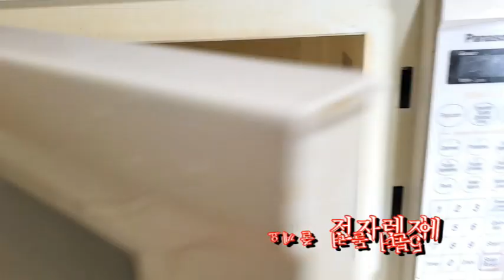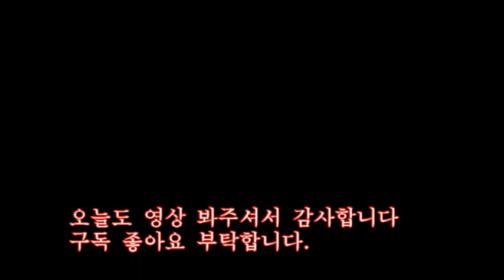단호박 찐빵 쉽게 만들기 Pumpkin Bread :간단요리Simple cooking#87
다이어트 에 좋은 단호박으로 맛있는 찐빵 만들어서 가족들과 맛있게 드세요..
건강한 간식 집에서 단호박 찐빵 만들기 쉽게만드는 방법
단호박찐빵 집에서빵만들기 찐빵 간단요리Simple cooking

{ 재           료}
단호박 1개. 밀가루 2컵,팥 1+ 1/2컵
버터1조각25g,이스트5g, 설탕20g,소금5g

{ 조 리 과 정}
1. 호박을 5분 전자렌지에 돌려 껍질을 벗끼고 잘게 썬다.
2. 잘게 썰은 호박을 5분더 돌려 주걱으로 이게 놓는다.
3.밀가루에 이스트, 설탕,소금을따로 떨어져 섞는다..
    버터25g을 녹여서 섞다가 물 한컵정도 놀도를 봐가며 섞어놓는다
4.따뜻한곳에서(따뜻하게 물을 데위 위에 얻어도 됨) 15분차발효
    상온에서는30분 발효
5.팥은 4시간 정도 불려 놓았다가 1시간 정도 푹 삶는다.
   설탕 3Ts+ 소금 약간  (호두는옵션: 없으면 안넣어도됨)
6.발효된 반죽을 가스를 빼고 반죽해서 1인분씩 분활한다.
7.분활한 반죽에 팥을 넣고 모양을 잡는다.
8. 만들었으면 다시 15분 2차발효 2배로 커지면 10면 찌면 완성.

*팥소 만들기 번거로우면 마켓에 캔을 사서 해도 무방합니다.
*팥소 안넣고  단호박 이 많이 들어간 반죽만으로도 맛은최고 예요.
*건포도 넣어도 좋고 취향껏  하셔도 다 맛있어요..